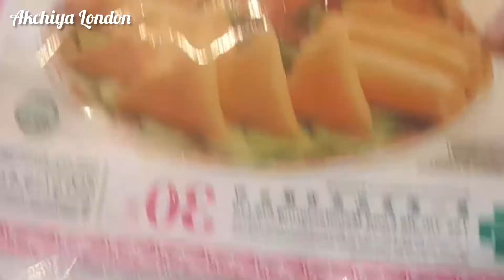Mutton rolls#இலங்கையின் சுவை மிக்க ஆட்டிறைச்சி ரோல்ஸ்Mutton Rolls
இலங்கையின் சுவை மிக்க ஆட்டிறைச்சி ரோல்ஸ்Mutton Rolls#இலங்கையின்சுவை மிக்கஆட்டிறைச்சிரோல்ஸ் | Mutton# Rolls#